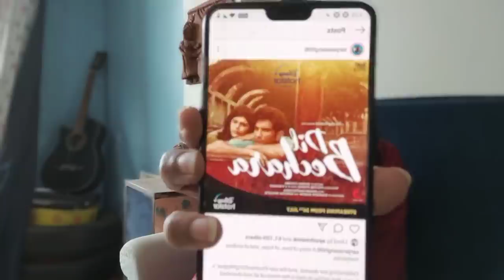Sushant ki aakhiri film Dil Bechara ko lekar badi khabar,jane kab aur kahan release?